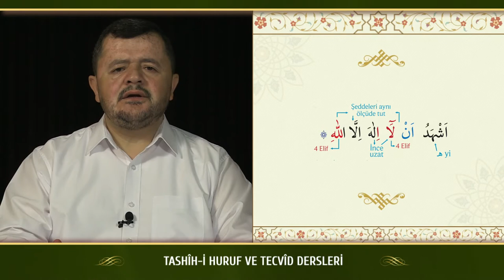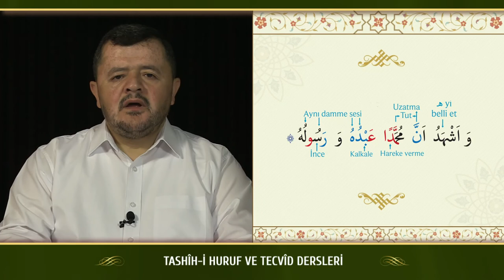Kur'an Dersleri sh 135 2